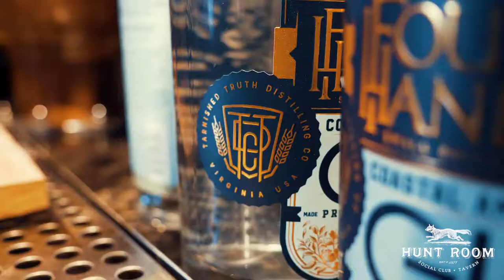The Hunt Room Mixologists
The Hunt Room is an intimate tavern tucked away in the heart of the historic Cavalier Hotel, serving sophisticated cuisine inspired by rustic, old world traditions alongside hand-crafted cocktails, beers and wines.

The Historic Cavalier Hotel & Beach Club
4200 Atlantic Ave, Virginia Beach, VA 23451

The Hunt Room
4200 Atlantic Ave, Virginia Beach, VA 23451